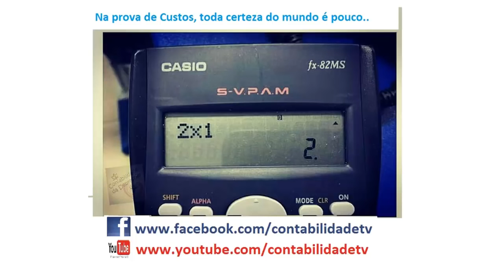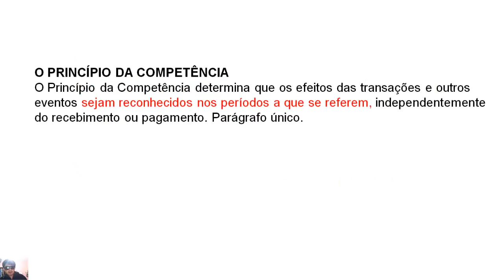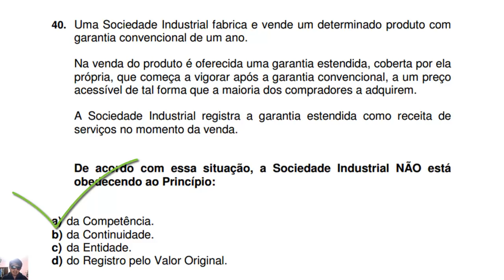Questão 40 - Exame de Suficiência 2016.1 - Princípio da Competência.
40. Uma Sociedade Industrial fabrica e vende um determinado produto com
garantia convencional de um ano.
Na venda do produto é oferecida uma garantia estendida, coberta por ela
própria, que começa a vigorar após a garantia convencional, a um preço
acessível de tal forma que a maioria dos compradores a adquirem.
A Sociedade Industrial registra a garantia estendida como receita de
serviços no momento da venda.
De acordo com essa situação, a Sociedade Industrial NÃO está
obedecendo ao Princípio:
a) da Competência.
b) da Continuidade.
c) da Entidade.
d) do Registro pelo Valor Original